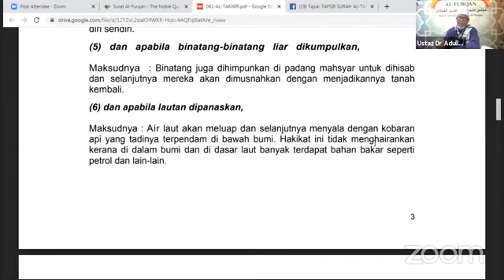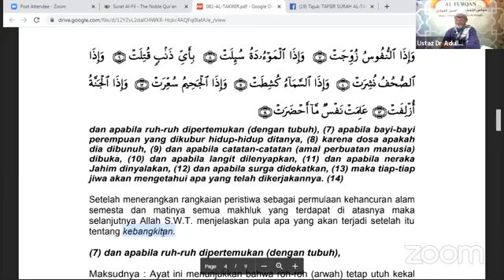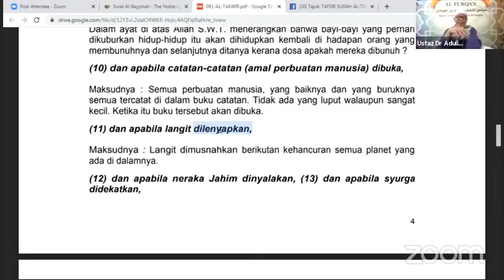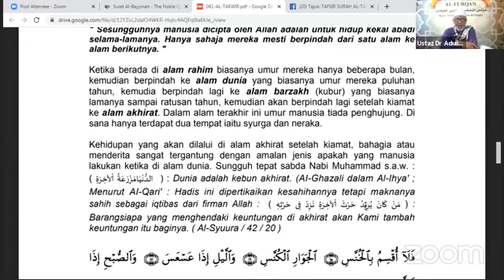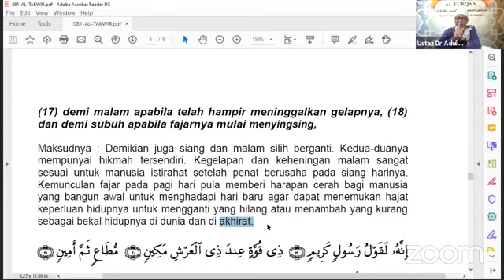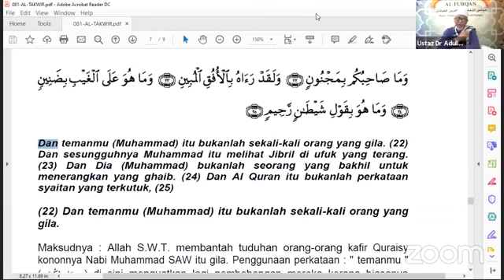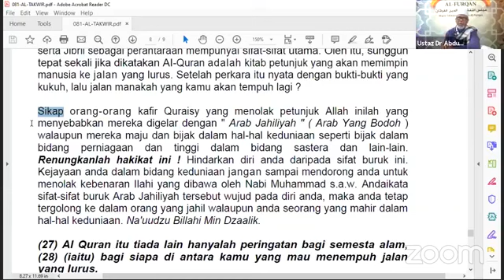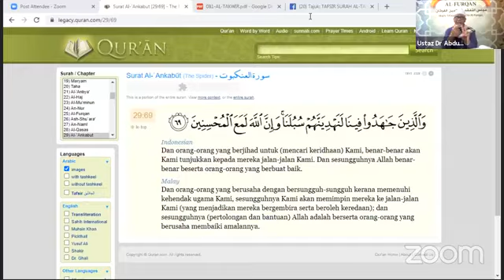18 7 2020 UDAY LIVE FB Tafsir Surah AL TAKWIR 1 29 Menggulung oleh Yg Bhg Ustaz Dr Abdullah Yasin